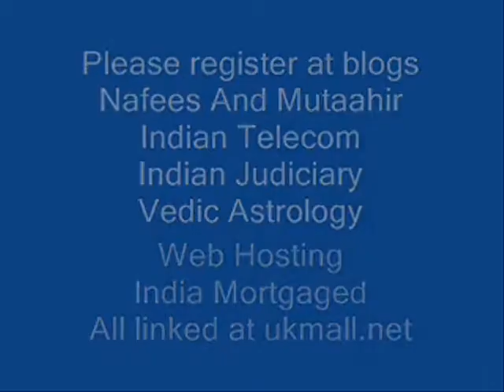Bruce Springsteen - Give My Love To Rose - DoctorKC